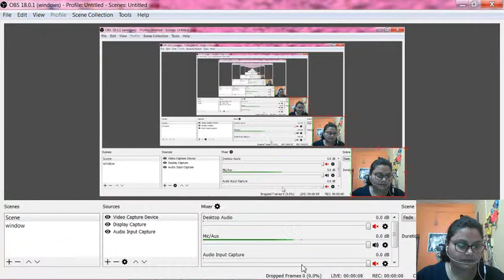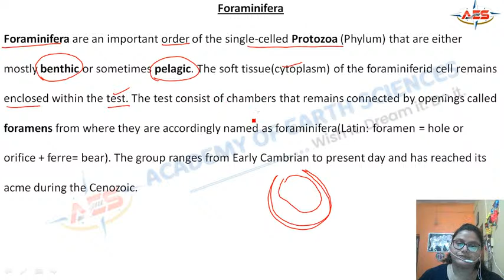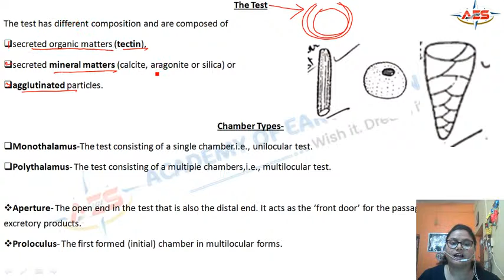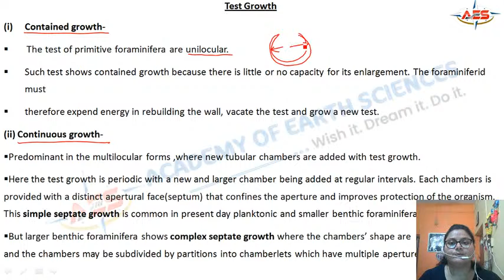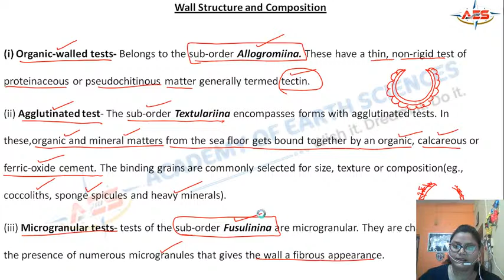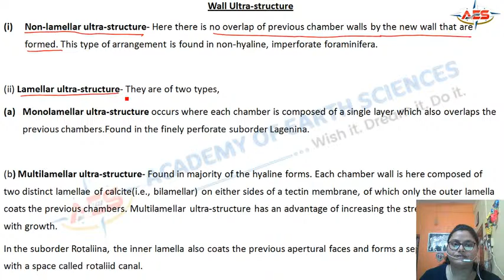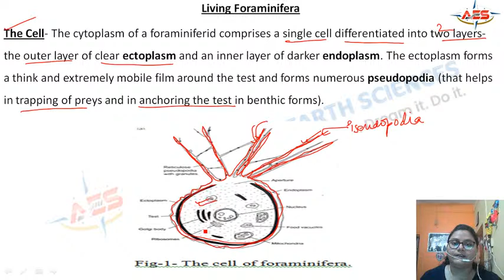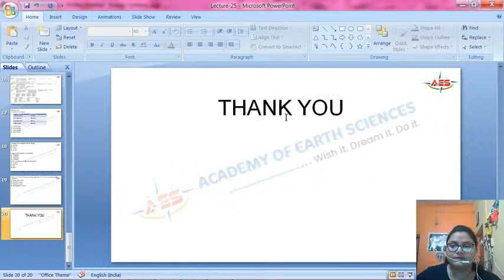Exam Special | Foraminifera | Palaeontology.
This "Exam Special Lecture series" is intended to cover certain topics of "Geology", which will help students for the upcoming Examinations.

GATE (PSUs) | CSIR-NET | UPSC-GSI | IAS & IFoS/IFS (GEOLOGY OPTIONAL) | IIT-JAM/CUCET.